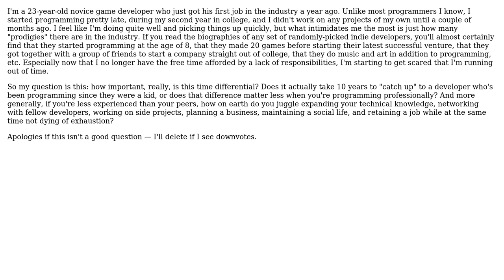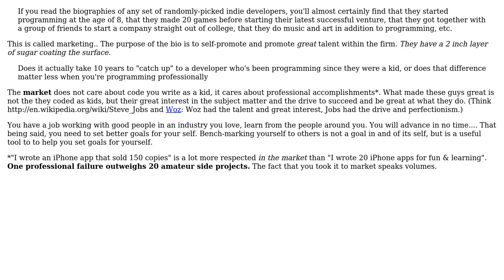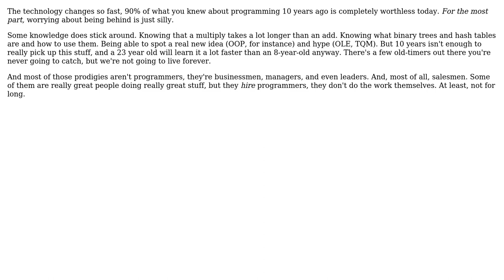Software Engineering: Getting to the big leagues & managing time as a novice game developer?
With thanks & praise to God, and with thanks to the many people who have made this project possible! | Content (except music & images) licensed under CC BY-SA | Music | Images & others | With thanks to user yannis user RalphChapin user Morons user haylem user Archagon and the Stack Exchange Network Trademarks are property of their respective owners. You are responsible for your own actions.